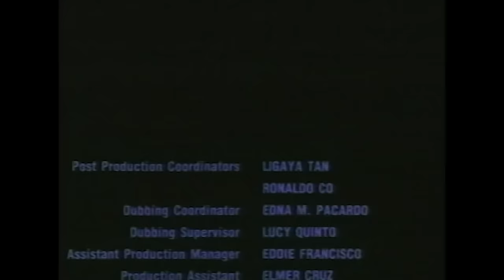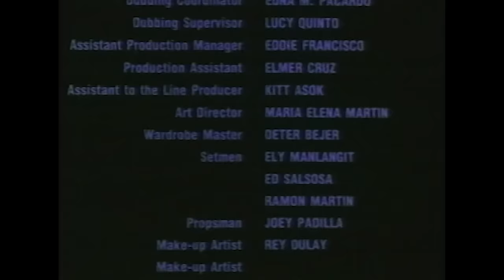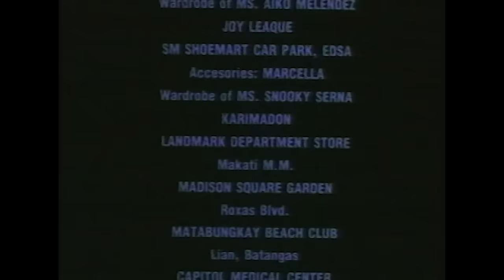CORNELIA RAMOS STORY: Snooky Serna, Ricardo Cepeda & Gabby Concepcion | Full Movie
Movie Released Date:
1992

Movie Genre:
Drama

Movie Director:
Artemio Marquez

Movie Cast:
Snooky Serna / Ricardo Cepeda / Gabby Concepcion / Malou De Guzman / Cristina Gonzales / Eddie Gutierrez / Vangie Labalan / Aiko Melendez / Caridad Sanchez / Jeffrey Santos